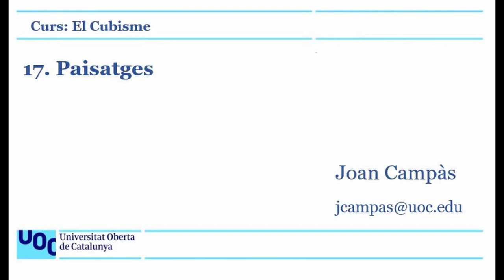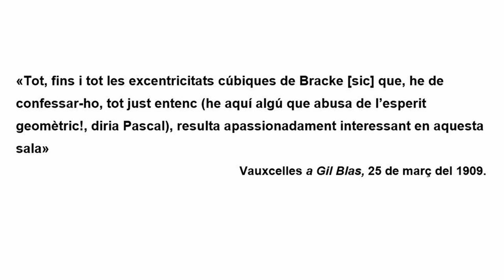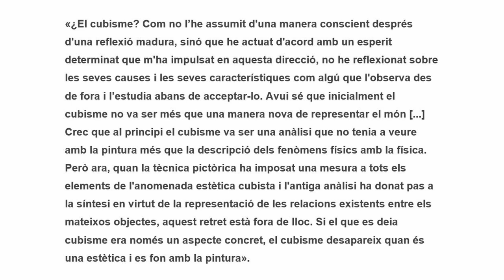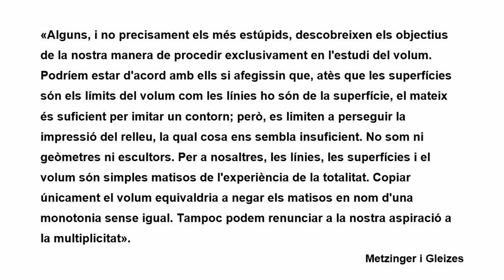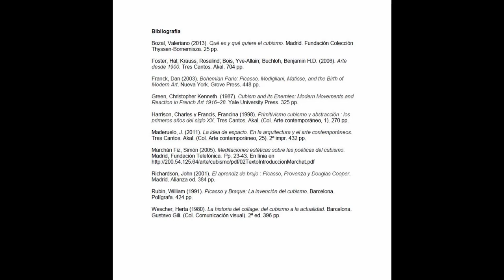Curs: El cubisme. 17. Paisatges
S’hi estudien el tractament del paisatge a partir d’analitzar els plans sòlids, el facetat, la llum, el volum i el colorit, la profunditat espacial... d’algunes obres cubistes d’autors com Braque, Port de Normandia, Picasso, Horta de sant Joan: fàbrica, Cases damunt el turó, Horta d’Ebre, Dipòsit d’aigua d’Horta d’Ebre, Juan Gris, Cases de París, i Albert Gleizes, La catedral de Chartres.